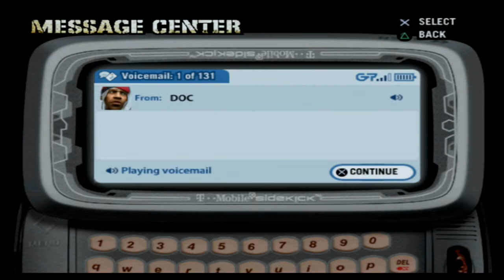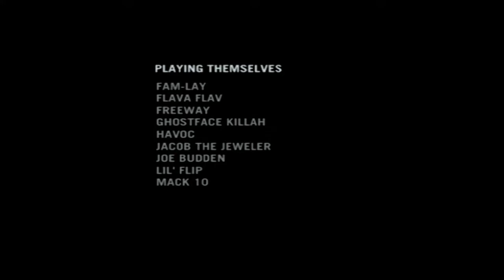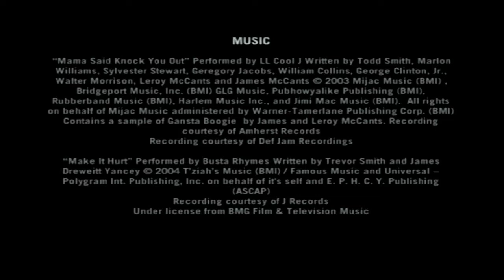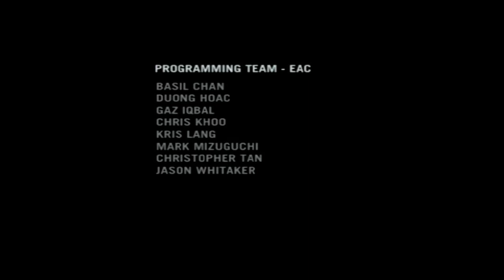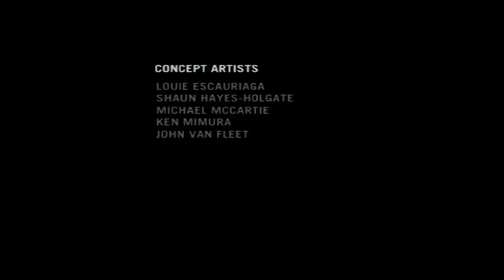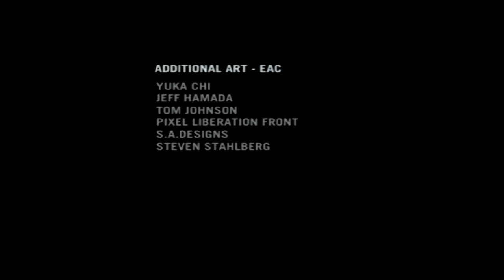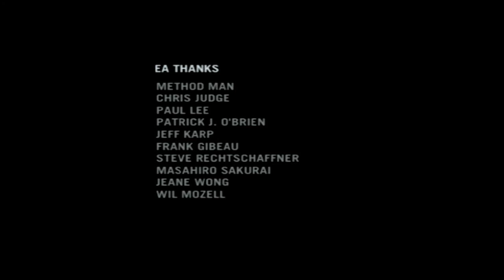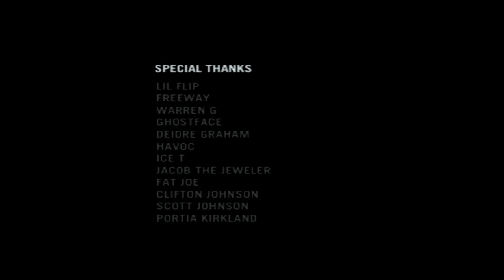DefJam:Fight For NY Ash journey chapter 8